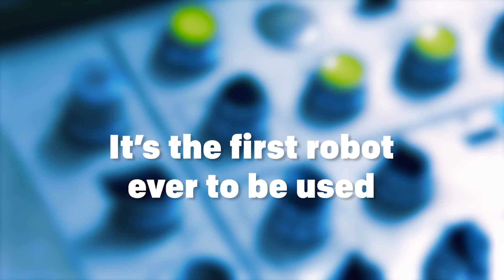Giving Tuesday 2021 at The Henry Ford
With more than 26 million artifacts in our collections at The Henry Ford, storing them all can be a challenge, especially with large industrial, agricultural and transportation objects. That changed with the creation of our Main Storage Building. Now, after our teams' hard work of moving so many objects into MSB, we're facing another large, crucial project — replacing the building’s roofing system. The new state-of-the-art system will include appropriate climate control for artifacts and add a greater layer of protection for this incomparable collection. It’s a $2 million project, and we need your help toward ensuring these important artifacts are protected. Please consider a gift at any level. Every gift will be matched by the National Endowment for the Humanities as part of a special challenge grant.